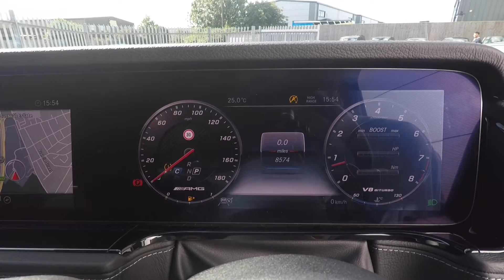2019/19 Mercedes-Benz G63 4.0 V8 BiTurbo AMG - Walkaround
Capacity 4.0
Fuel Type Petrol
Transmission Automatic
MPG 18.7
Top Speed 137
Colour Obsidian Black Metallic
BHP 577

Vehicle Specification
Mercedes-Benz G63 4.0 V8 BiTurbo AMG finished in Obsidian Black Metallic with Full Nappa Leather Interior and 21″ AMG Alloy Wheels. This particular car comes with a great specification, some of which includes: 21in Alloy Wheels – AMG 5-Twin-Spoke Design – Painted Black, Steering Wheel – Heated – Multi-Function, AMG Night Package, Premium Package which includes: Burmester, Sliding Sunroof, 360 Degree Camera and Parking Assist.

21" Alloy Wheels - AMG 5-Twin-Spoke Design - Painted BlackSteering Wheel - Heated - Multi-FunctionAMG Night PackageAMG Brake Calipers Painted RedAMG Door Sill Panels in Brushed Stainless Steel - IlluminatedAMG High-Performance Braking SystemAMG Nappa Leather InteriorAMG Performance Exhaust System - Selectable and Two Chrome-trimmed Twin Tailpipes - Left and RightAMG Performance Steering Wheel in Nappa Leather 3-Spoke Design with Flattened Bottom SectionAMG RIDE CONTROL Suspension with DYNAMIC SELECTAMG Sports Seats in AMG Nappa Leather Single Tone InteriorATTENTION AssistActive Brake AssistActive Lane Keeping AssistAdaptive Highbeam Assist PlusAutomatically Dimming Rear View MirrorBluetooth Interface for Hands-Free TelephoneBurmester Surround Sound SystemCOMAND OnlineChrome Package and Exterior Styling PackageCruise Control with Variable Speed LimiterDriving Assistance PackageElectric Sunroof - Sliding with One-touch OpeningExterior Styling PackageFour-Wheel Electronic Traction System - 4ETSFront Seats - Heated and Electrically AdjustableHeadlamp Assist - Automatic Headlamp ActivationKEYLESS-GO Starting FunctionMULTIBEAM LED HeadlightsPremium Equipment LineSeat Belts - 3-Point Design in BlackSeats - Heated RearSteering Column - Electrically Adjustable with Automatic Adjustment for Entry-ExitTHERMOTRONIC Automatic Climate Control with Three Climate Zones and Three Climate Styles - Medium - Diffuse and FocusedTrim - Designo Black Piano Lacquer